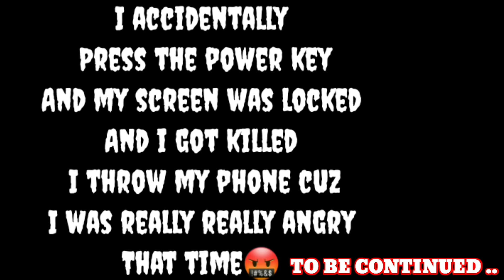POWER OF PRACTICE!!Don't stop,STOP when u r done! Extreme kill Montage[PUBG MOBILE] mok athena midas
HELLO GUYS THANK YOU SO MUCH FOR GIVING YOUR PRECIOUS TIME TO WATCH OUR VIDEO. WE HEARTILY WELCOME YOU TO OUR CHANNEL AND WE GIVE OUR BEST TO ENTERTAIN YOU GUYS THANK YOU.